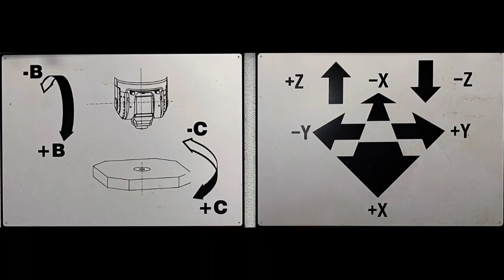TRIMILL VU 3019 5-Axis HSC Gantry Machining Centre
You are looking for a used machine? Then you might be interested in this used machinery offer: TRIMILL VU 3019 5-Axis HSC Gantry Machining Centre. Find more machine tools and other used metalworking, woodworking and plastics processing machinery Surplex is your reliable partner for the sale and purchase of used machines in Germany.